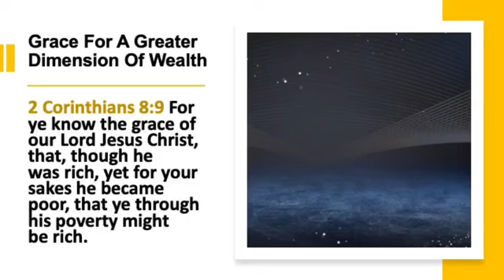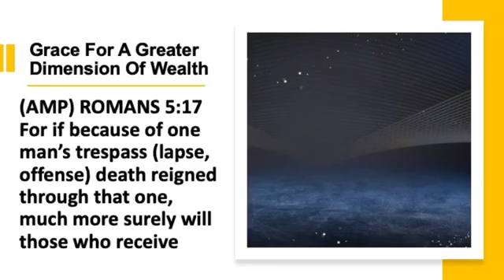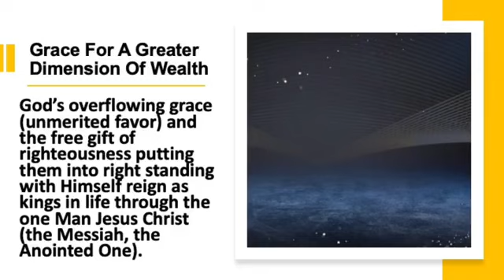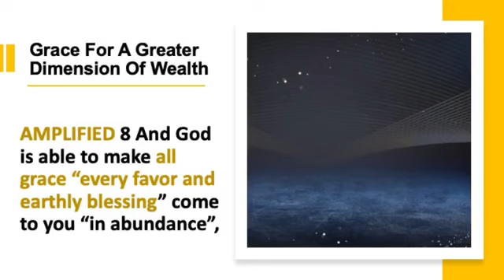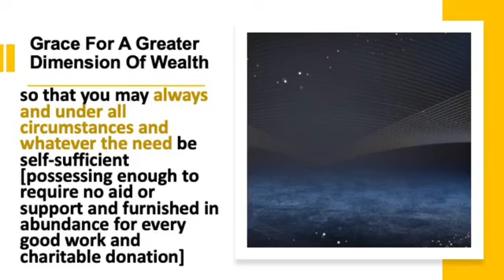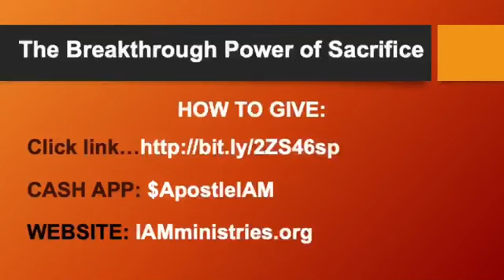GRACE FOR A GREATER DIMENSION OF WEALTH... Apostle Alfred and Beverly Craig...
GRACE FOR A GREATER DIMENSION OF WEALTH
Apostle Alfred and Beverly Craig...
IAMministries.org